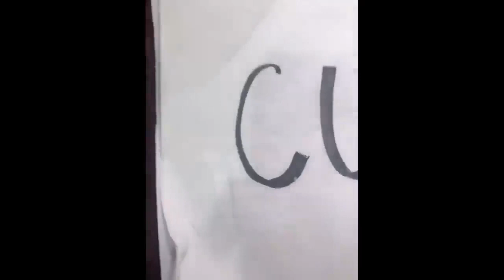Funny Pinoy TikTok Compilation 3